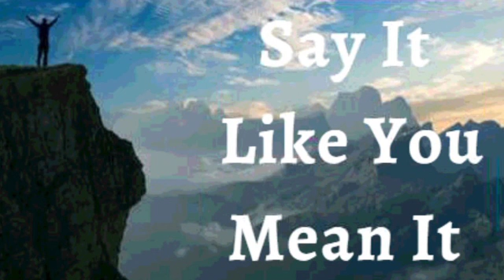31st August 2021 Say It Like You Mean It (Audio in Urdu)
اس سے کہو کہ اس کا مطلب ہے۔31 اگست 2021
میں ہر اس چیز کا اعلان کرتا ہوں جو میری زندگی کے لئے خدا کے وژن کے مطابق نہیں ہے تبدیلی کے تابع ہے۔بیماری، پریشانی، کمی، اوسط درجے کی، مستقل نہیں ہیں۔ وہ صرف عارضی ہیں.میں جو کچھ دیکھتا ہوں اس سے متاثر نہیں ہوں گا بلکہ جو کچھ میں جانتا ہوں اس سے متاثر نہیں ہوں گا "زندہ لفظ"۔میں فاتح ہوں اور کبھی شکار نہیں ہوں۔ میں وہ سب کچھ ہوں جو خدا نے مجھے پیدا کیا ہے۔جیسا کہ یسوع ہے، میں بھی ہوں۔ یہ میرا اعلان ہے۔
یسوع کے نام کی طاقت اور مجھے دی گئی اتھارٹی کے لئے آپ کا شکریہ، جہاں میں یسوع کا نام استعمال کرتا ہوں، شیطان، بیماری، بیماری اور ہر اس چیز کے خلاف جو تکلیف دیتی ہے یا باندھتی ہے۔یسوع کے نام کی طاقت سے میں اعلان کرتا ہوں کہ میں جلال کی اعلیٰ زندگی گزار رہا ہوں جو آپ نے میرے لئے پہلے سے ترتیب دی تھی، یسوع کے نام آمین میں
میں وہ بات کرتا ہوں جو میں دیکھنا چاہتا ہوں وہ نہیں دیکھتا جو میں دیکھتا ہوں
یسوع کے نام پر، میں اپنے جسم سے بات کرتا ہوں خدا کی ناقابل تسخیر زندگی واضح ہے اور اپنی زندگی میں ہمیشہ اظہار کرتا ہوں میں اپنے جسم کی ہر تفصیل سے زندگی بولتا ہوں
 میں اپنے ذہن سے مسیح کے ذہن کی طرح کامل ہوں اور میں آپ کو حکم دیتا ہوں کہ خدا کے کلام سے ہم آہنگ ہوں
میرے خون کے ہر سیل میں زندگی ہے
میرا نظام انہضام تمام غذائیں ہضم کرنے ، جذب کرنے اور انضمام کرنے کے قابل ہے اور میٹابولک فضلے کی مصنوعات باقاعدگی سے خارج ہوتی ہیں۔ میرا تولیدی نظام پیدا کر رہا ہے
میری پوری انسانی جسمانی ساخت اور فزیالوجی مسیح یسوع جلال میں کامل ہے!حللویاہ! آمین.

شالوم